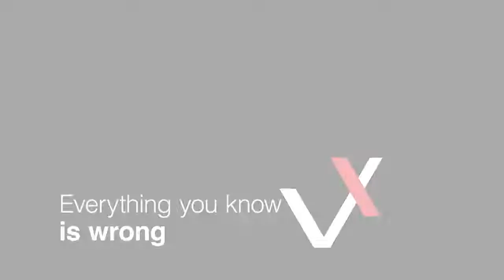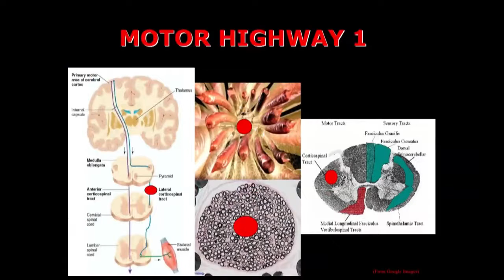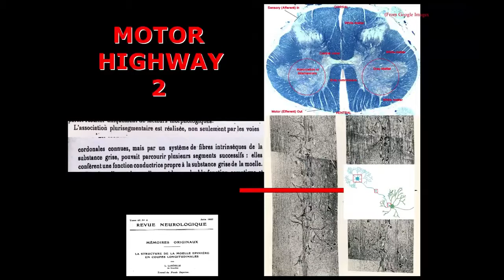World's First Head Transplant Volunteer Could Experience Something "Worse Than Death"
NOTE FROM TED: We've flagged this talk, which was filmed at an independent TEDx event because it appears to fall outside TEDx's curatorial guidelines. This talk is best viewed as a speculative what-if scenario, and with the awareness that the 2017 surgeries performed by Dr. Canavero on human cadavers have raised practical and ethical concerns in the scientific community. The talk contains statements about nerve regeneration that are questioned by many neuroscientists.

This talk was given at a local TEDx event, produced independently of the TED Conferences. "The earth is flat”. “Home computers are useless”. “Humanity is condemned to be starved”. “Women are born inferior”. Throughout the years, pioneering scientific discoveries overturn established theories, vibrant societies transcend dominant perceptions, bold individuals expand physical and intellectual limits proving everything wrong: This is the way in which we seek to improve our lives and to deepen the understanding of the world around us. At TEDxLimassol we are searching for the next refute in small and large things: In the universe and subatomic particles. In our societies and in our bodies. In our behavior, attitudes, and perceptions. In our mental, physical and personal capabilities. Proving everything wrong is always the right thing to do.
*Where there is doubt, there is freedom.

Dr Canavero believes that impossible is only a way of the mind. By changing perspective, everything becomes attainable.
He proved so when in three months at age 27 worked out the mechanism of one of the most intractable medical mysteries ever, central pain syndrome.

Against accepted neurological lore, he restored partial consciousness in patients in the persistent vegetative state and introduced motor cortex stimulation for the treatment of movement disorders and stroke rehabilitation.
In 2013, he made worldwide news with his project of cerebrosomatic anastomosis (Head Transplant) and again in 2014 with his cortical stimulation proposal for the treatment of psychopaths.

He authored several books and more than 100 scientific papers. He directs the Turin Advanced Neuromodulation Group, a Think Tank for the advancement of neuromodulation.

Dr. Canavero believes that the brain does not generate consciousness, but only filters it. His goal is to open the filter and see what lies beyond.